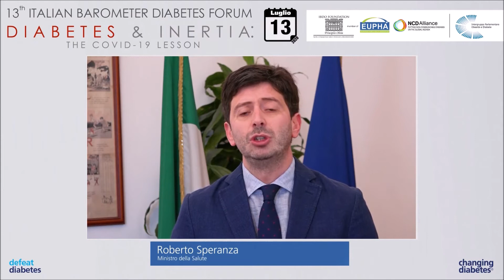Roberto Speranza Ministro della Salute